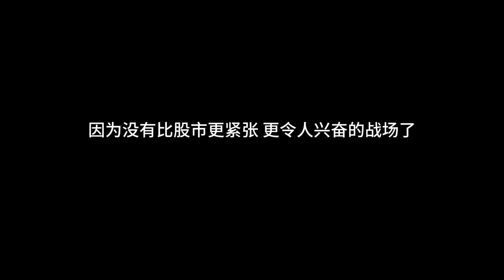利弗莫尔的投资哲学